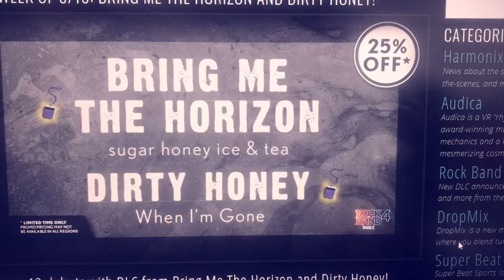Rock Band 4 DLC News September 19th 2019